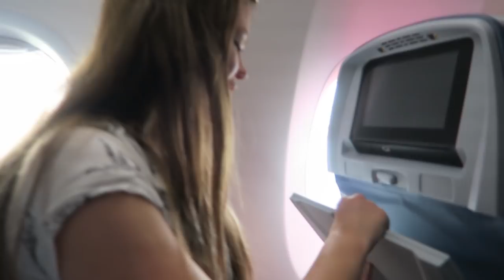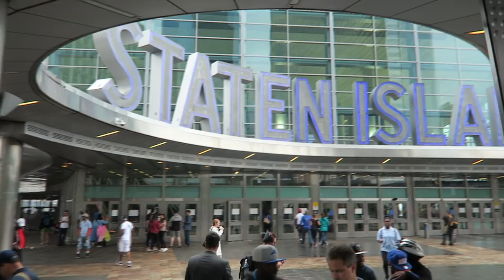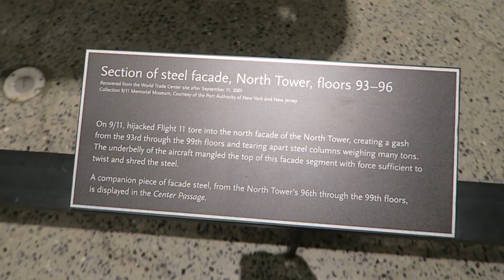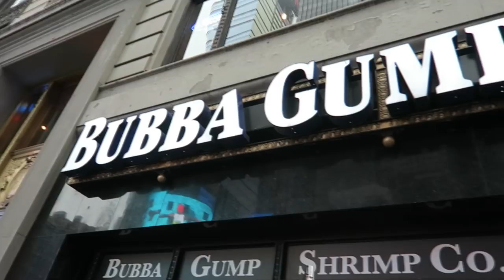SECRET NINJA MISSION IN NEW YORK CITY / That YouTub3 Family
Dad almost gets caught by hotel security while trying to do a secret ninja mission in New York City.